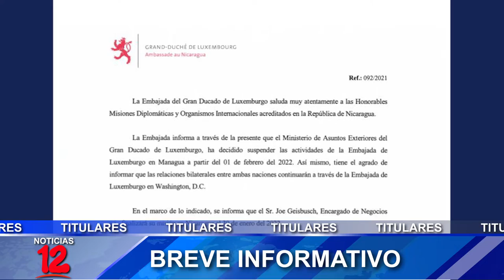Breve Informativo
📍MINSA contabiliza 39 casos de covid-19
📍Luxemburgo anuncia cierre de su embajada en Nicaragua
📍Este 04 de enero se conmemora el día internacional del sistema Braille
📍Cruz Roja reporta alta demanda para exámenes para licencia de conducir